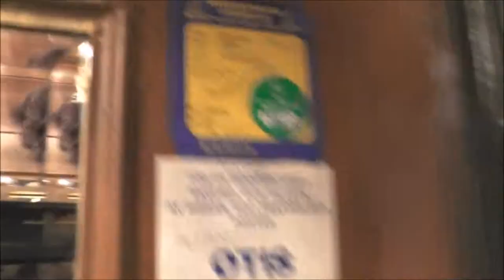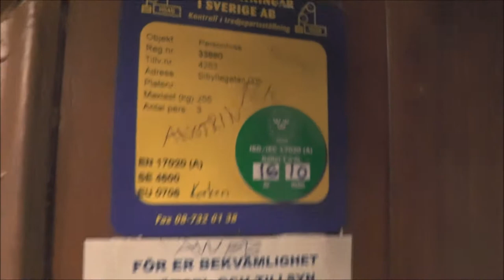JÄRNH (MB. St Eriks Hiss) Traction elevator @ Sibyllegatan 5, Stockholm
Manufacturer: JÄRNH
Installation year:
Current moderniser: Sankt Eriks Hiss
Latest modernisation year:
Serial Number:
Capacity: _Kg (_lbs.) - _ Persons
Floors: _ =

Location:  Sibyllegatan 5, Stockholm (Östermalm) SWEDEN!